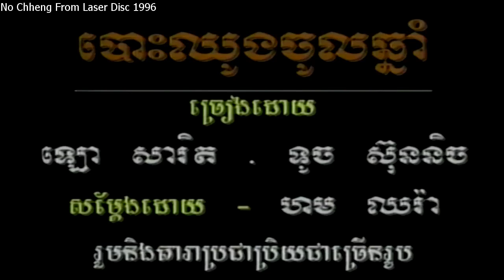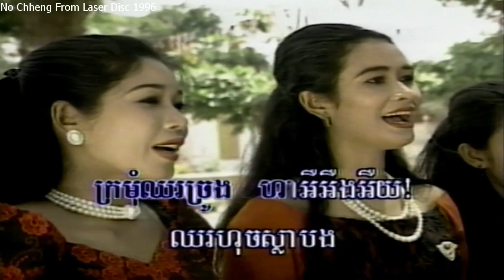បោះឈូងចូលឆ្នាំ សារិត+ទូច ស៊ុននិច (ភ្លេងសុទ្ធ) Buss chhong chol chhnaom (Pleng sut)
Laser Disc#10 T16